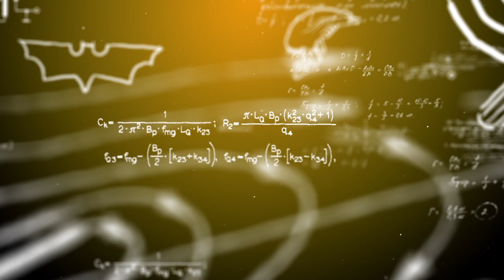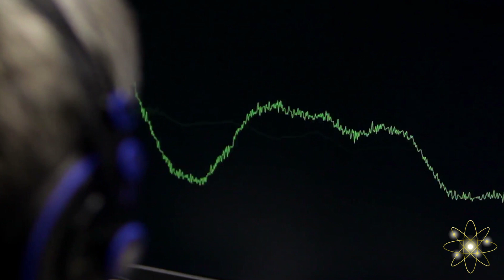Inhumans: Explaining Black Bolt's Sound Manipulation | The Hybrid Theory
Black Bolt, Black Canary, and Banshee… what do these three heroes have in common with one another? They all have a unique sound based super ability known as Acoustikinesis. For this episode of the Hybrid Theory, we will be discussing the science of sound manipulation!